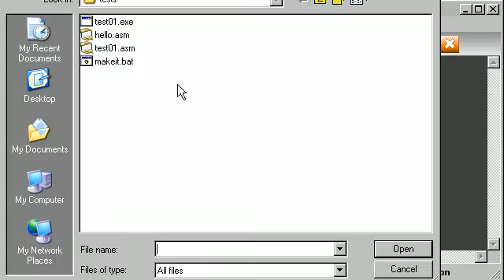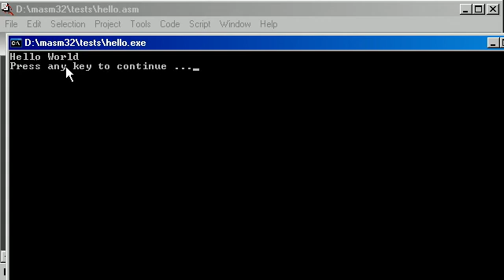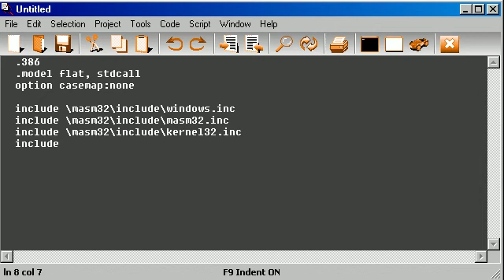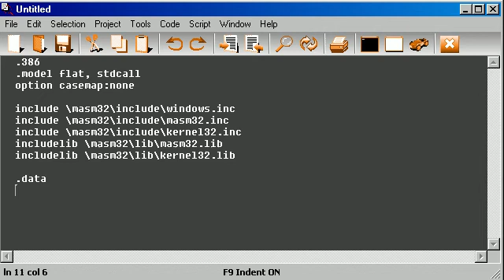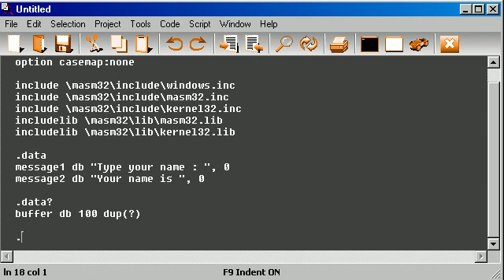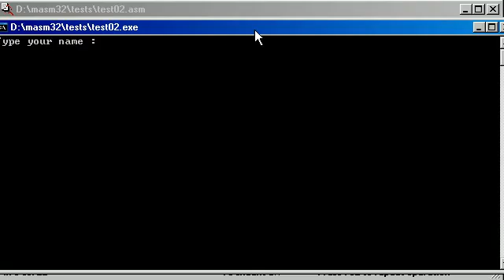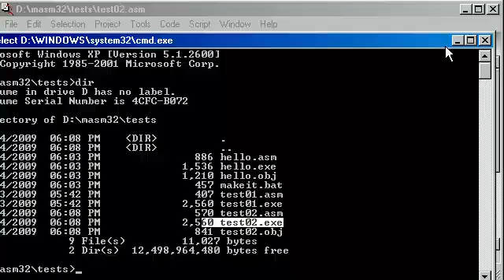Programming: Windows 32 assembly language - Example 2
How to program in Windows 32 assembly language?